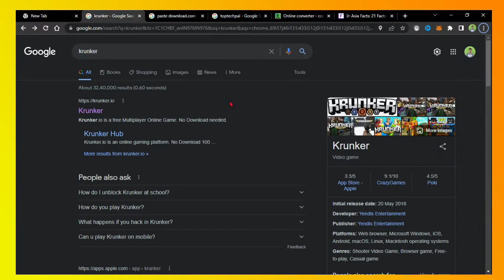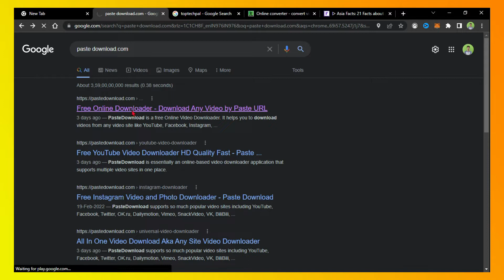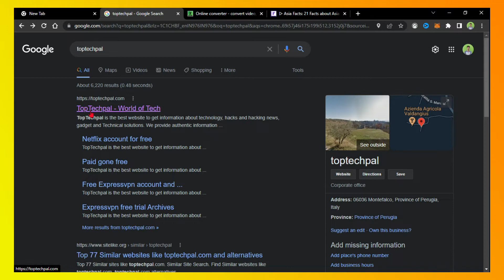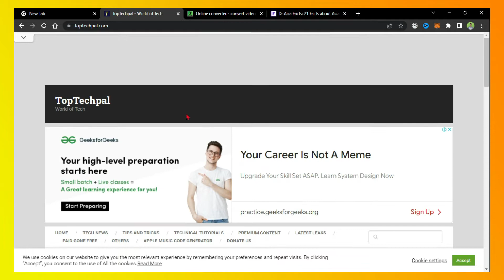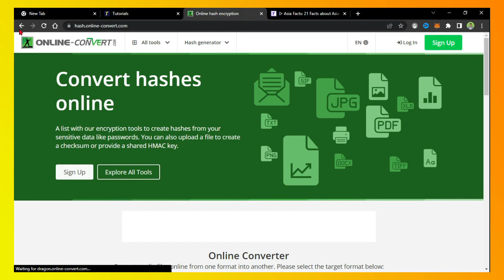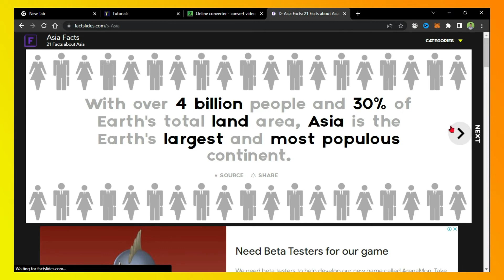Best Free website on Google 2022 | Top websites | Technical Boyzz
Hey guys iss video mei mene apko kafi amazing websites kei bare mei bataya hei jo apko kafi pasand ayengi or helpful bhi rhengi or yei sabhi website free to use hei so video ko end tak jarur dekhna .
 amazing website for you guys agar apko website chaiyei for fun so video  ko jarur dekhei ..

related search:
best websites
amazing websites
free websites
free game website
cloud gaming website
tech news website
top website